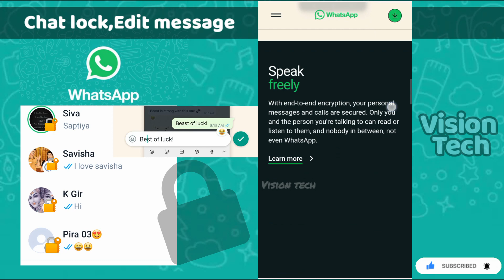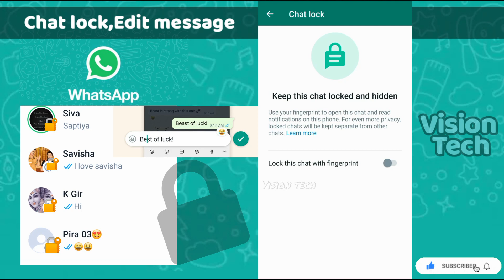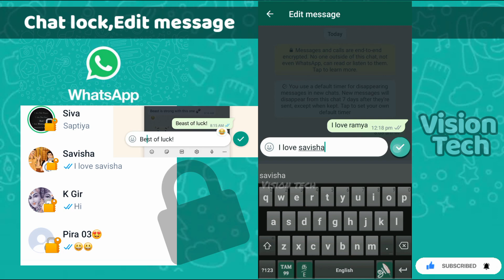whatsapp new updates | chat lock and message edit | how to edit message and how to set lock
how to set whatsapp chat lock
how to edit whatsapp message edit method